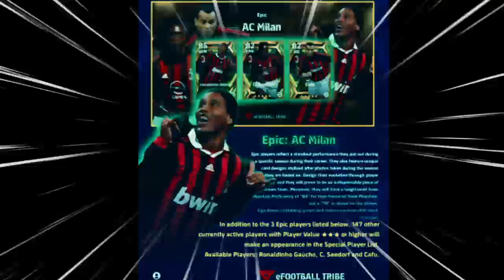efootball 2023 tomorrow update Lengedry Ac milan